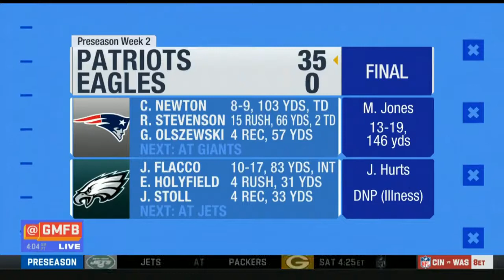GMFB | Kyle Brandt SHOCKED Patriots def. Eagles 35-0, Cam Newton 103 yds, TD